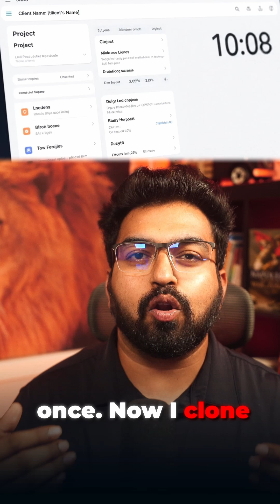How I Manage 40+ Clients With One $97 Tool (GoHighLevel)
Let me show you the $97 investment running my entire agency 👇

📌 Before GoHighLevel:
– HubSpot or Pipedrive → CRM
– MailChimp/ActiveCampaign → Email
– Twilio/SimpleTexting → SMS
– Calendly → Scheduling
– ClickFunnels → Funnels
– Zapier → Automations
– Trello/Asana → Pipelines

7 tools. 7 logins. 7 invoices. Chaos.

📌 GoHighLevel Starter ($97/month):
✅ Unlimited contacts + users
✅ CRM + email + SMS marketing
✅ Funnels + websites + pipelines
✅ Workflow automation
✅ Calendar scheduling
✅ Social media scheduler
✅ Review management
✅ Reporting

👉 One platform. One login. One invoice.

My Onboarding Automation:
1. Client signs contract
2. Workflow triggers
3. Project created in pipeline
4. Team assigned
5. Welcome sequence sent
6. Kickoff call booked
7. Tasks created
8. Discord notified
⚡ Time by me: Zero. Clients onboarded: 40+

📌 Game-Changing Features:
– Snapshots: Build once, deploy in 30 sec
– Two-Way SMS: All client texts logged + tracked
– Pipeline Mgmt: Every stage + deadline visible
– Direct Integrations: FB leads, Stripe, Google Cal, Zoom, Twilio, Mailgun

📊 18 Months of Data:
– Clients: 40+
– Projects: 127
– Automations: 50+
– Hours saved: 20+/week
– Revenue: $600K+

📌 Cost Comparison:
– HubSpot + Calendly + MailChimp + Texting + Funnels + Zapier = $232/mo
– GoHighLevel = $97/mo
= $135 saved monthly ($1,620/yr) + 20 hrs saved weekly

⚡ The compound effect:
Better org → Happier clients → More referrals → More revenue

👉 This is Day 18 of my 30 Days, 30 Tools series.
(Day 1–17: Fathom, Lovable, Make, Bolt, Retell, VoiceFlow, n8n, Supabase, Airtable, Cal.com, Claude, Chatling, VAPI, Millis, Instantly, Loom, Discord)